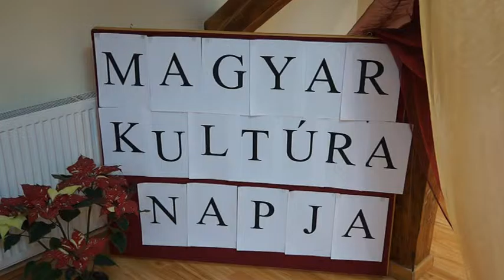2016 01 21 A magyar kultúra napját ünnepelték Óbecsén